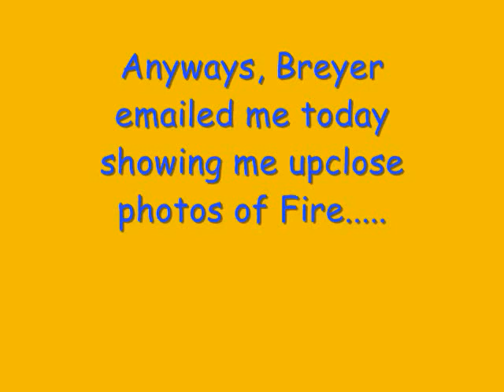New Photos of Fire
So theres some rlly neat pics of Fire as u can see hes absoloutly beautiful.